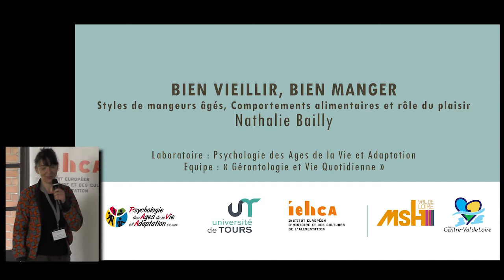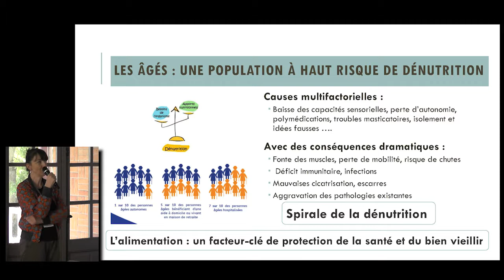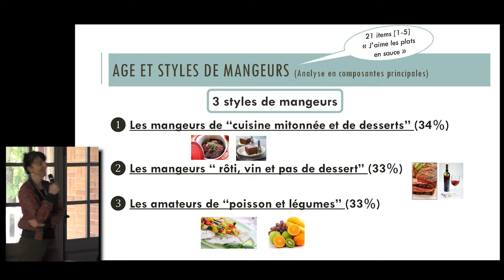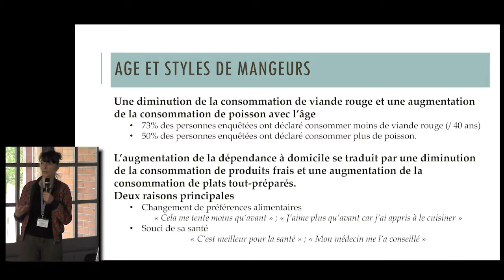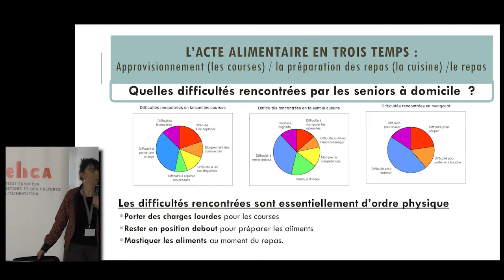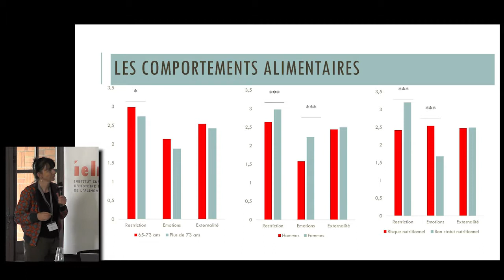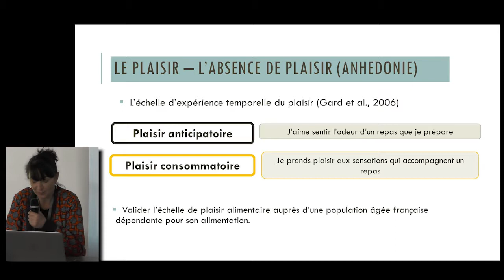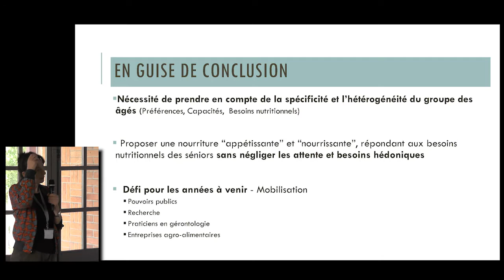JEPA2019_2 - Mieux manger, pour mieux vieillir ?